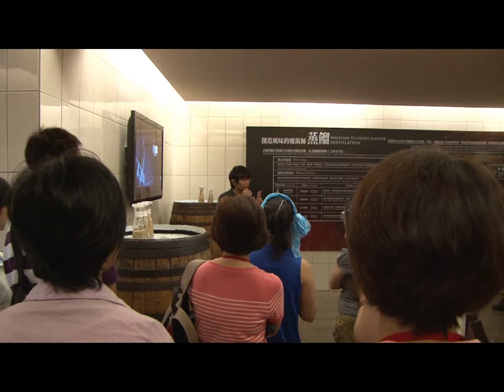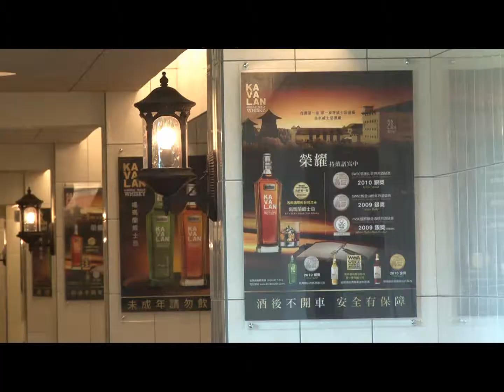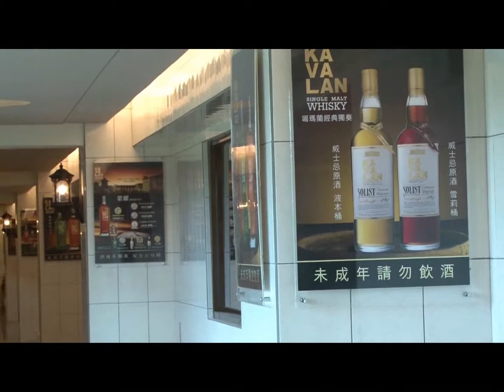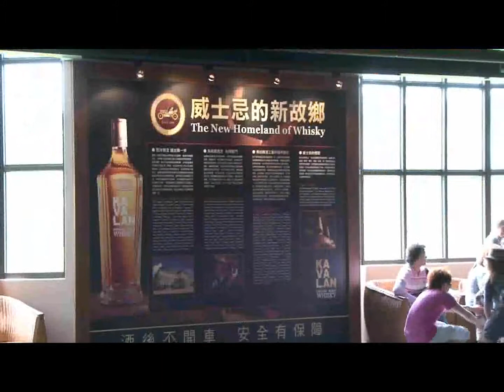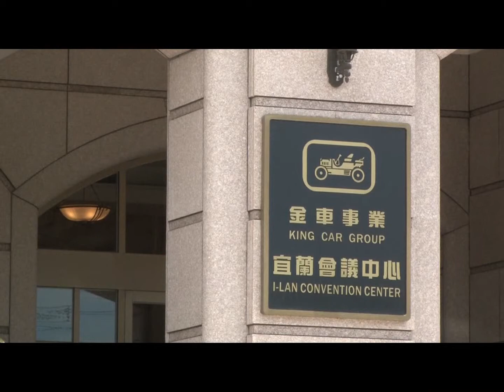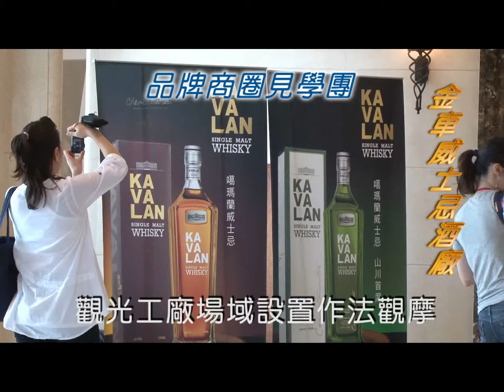品牌商圈見學團-金車威士忌酒廠-觀摩-2.flv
人培影片